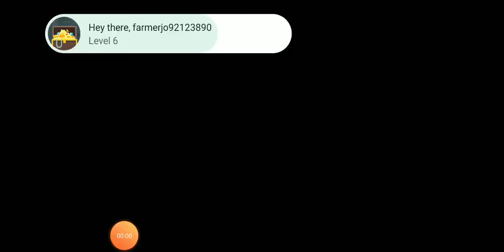Clash of Clans Part 53